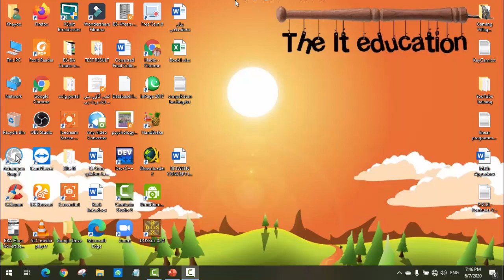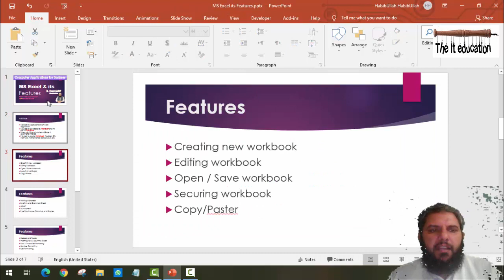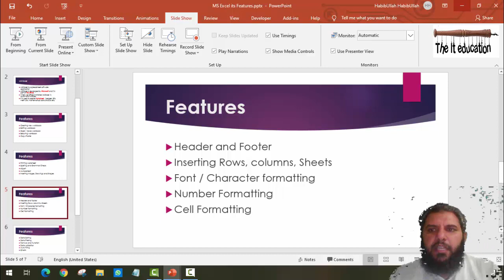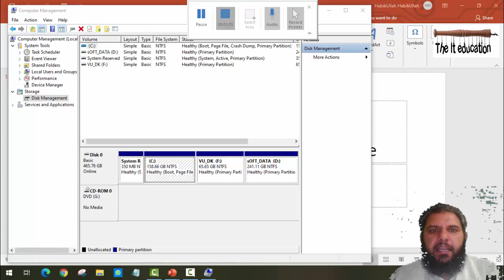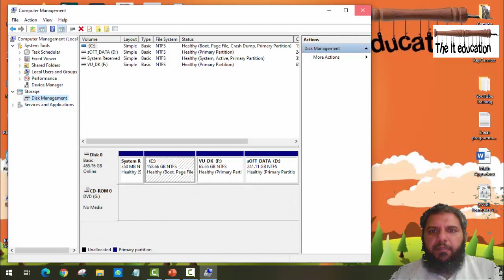Online Lecture Recording with PowerPoint | Screen Recording without any Screen Recorder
Join our Telegram Group for Fast updates and VU Short Lectures Online Lecture Recording with PowerPoint | Screen Recording without any Screen Recorder.
In this video I will teach you how to record your screen for your online video online video lecture without use of any screen capturing or screen recording software. It would be e it would be a wonderful experience for I youtuber to record a video for his YouTube channel about any online lecture are video demonstration in which he she want to record his screen without any watermark and without use of any cracked are pirated Screen Recorder software.
You need to have Microsoft PowerPoint 2010 are hide version to capture and record your screen with the help of insert screen recording option. I have demand stated in the video how you can record your online video lecture from Microsoft PowerPoint slides and how you can record your screen and capture your screen in a video format so that you can upload your video on your YouTube channel.
Every youtuber are lecture want to record his are her online video lectures are screen capturing are screen recording for which they need to install other a demo are free version of any screen capturing software in which watermark appears on the right middle are any part of your screen which is annoyed for a video recorder are a person who want to record his video lectures are video recording. Screen recording with Microsoft PowerPoint enables a user to record his video lecture are screen without any watermark and without any Screen Recorder software.
I hope you would enjoy this feature of Microsoft PowerPoint as it is very new for me to know this excellent Screen Recorder features of Microsoft PowerPoint after long long use of Microsoft PowerPoint.
HEC Online Announcement about Online Video Lectures
Online Lecture Recording with MS PowerPoint URDU Hindi | Online video lecture recording.
Due to present situation, all Around The World the trend of online video lecture recording is advice by Higher Education Commission. HEC Pakistan also advised universities to to work on online lecture delivery system for their students in the present coronavirus situation. This video will help my respected teachers and lecturers and professor who have their power. Presentations in slides delivery of lectures to multimedia. Demonstrate how to record video lecture using Microsoft PowerPoint without recording software.
Video and audio narration can be recorded with Microsoft PowerPoint 2010 and higher